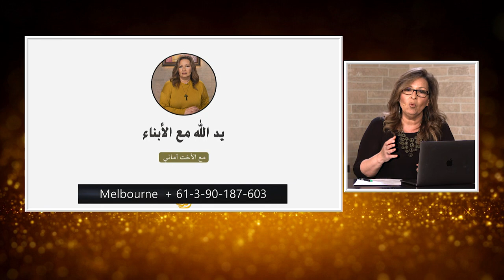المرأة المسلمة | 446 | يد الله مع الأباء